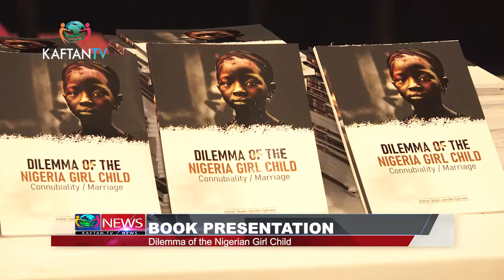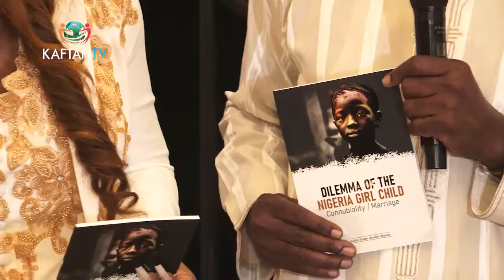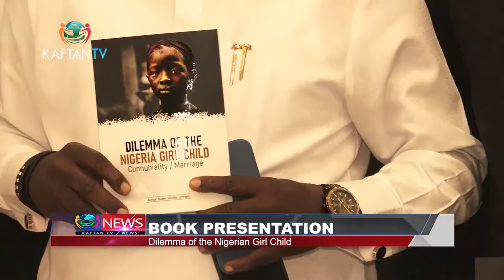BOOK PRESENTATION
Dilemma Of The Nigerian Girl Chlid.